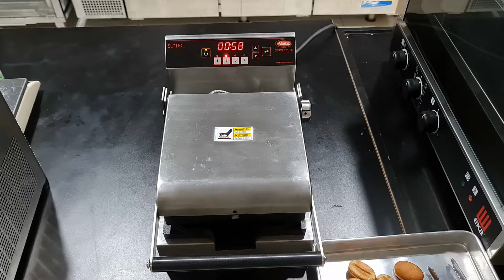Mini Cake Baking Recipe: Coffee Bean Mini Cake Made With Hatco Snack System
2.30 Mins Baking Only!
Delicious Baking Recipe- Coffee Bean Mini Cake ☕️🧁
Thinking About Creative Snacks For Your Kitchen?
The Hatco Snack-1 System features :
👍7 easily replaceable plates
👍 Serve a variety of food items throughout the day
👍 Expand menus and keep customers coming back for more
👍 Ideal for cafés, snack bars, and more
👍 Breakfast items, lunch foods and a variety of snacks in between